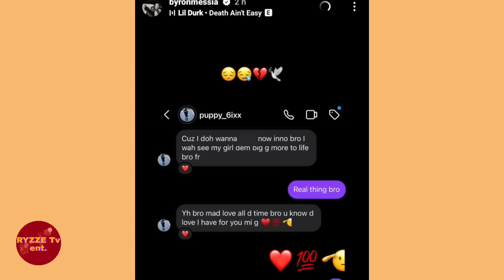Byron Messia CRYING After Puppy6ix Get KNOCK In Florida! Gage NO LIKE HEAR Bout Kartel?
This is RYZZE Tv Ent's Commentary On Puppy 6 Situation